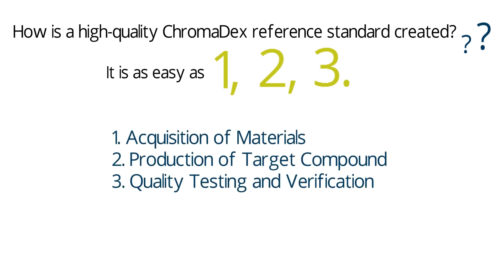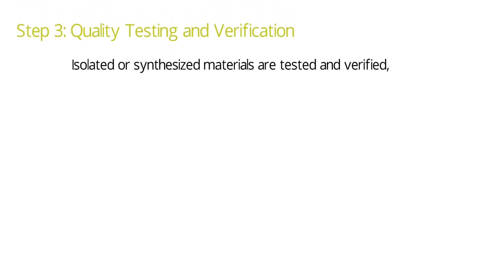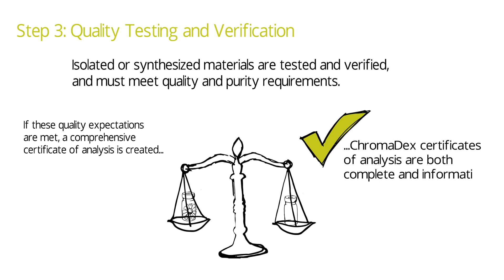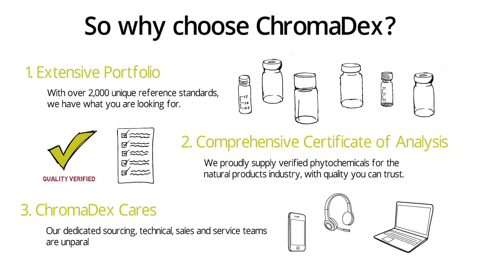ChromaDex Reference Standards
[Originally posted on: Mar 18, 2019]
ChromaDex is the leading provider of phytochemical reference standards, botanical reference materials, and research grade materials for the natural products industry. We now list over 1800 phytochemicals and 400 botanical reference materials in our catalog